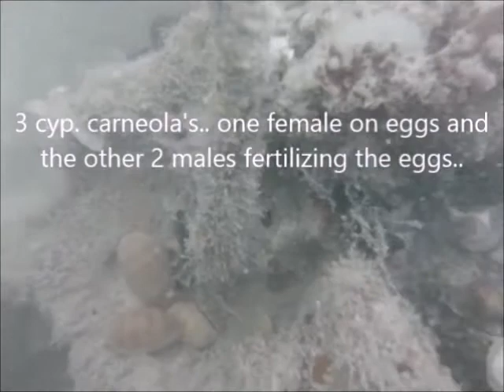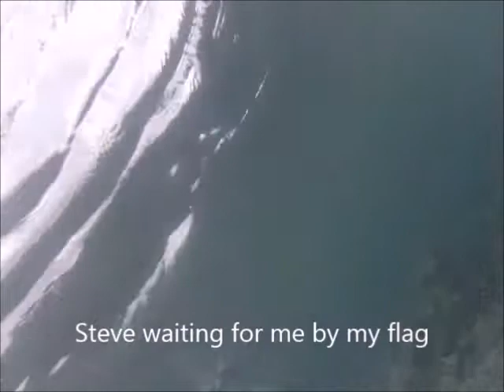DryDock Shoals Apra Harbor, Guam USA 25 July 2015 SV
2hr and 20 minute dive condensed to 10 minutes.